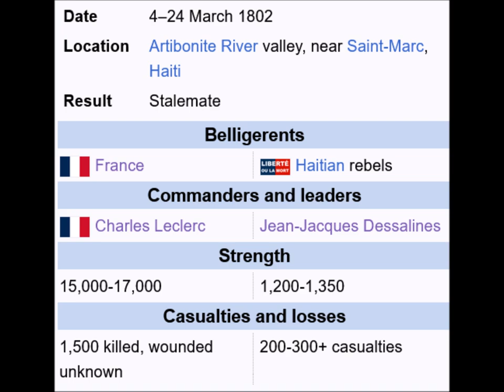The Untold Story of General Lamartinière: The Battle of Crête-à-Pierrot (1802)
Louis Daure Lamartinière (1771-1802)